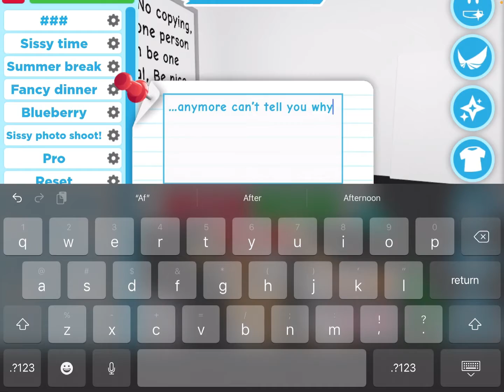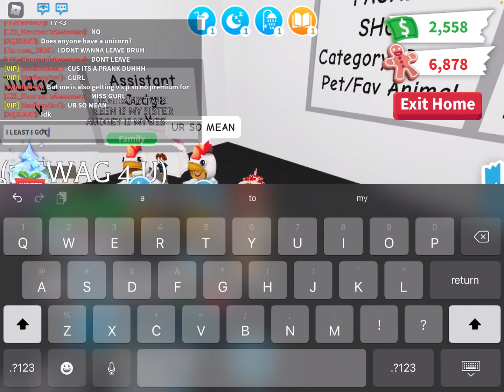PRANKING EM,BRIDGET,REEN,AND RIMAS!